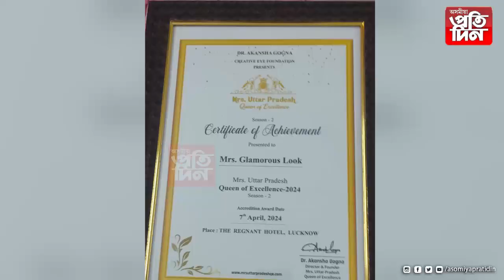▶পুনৰ অসম কন্যাৰ সাফল্য।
▶বহিঃৰাজ্যৰ প্ৰতিযোগিতাত জিলিকিল অসম কন্য়া।

▶উত্তৰ প্ৰদেশৰ সৌন্দৰ্য প্ৰতিযোগিতাত অসমৰ জীয়ৰীৰ সাফল্য।